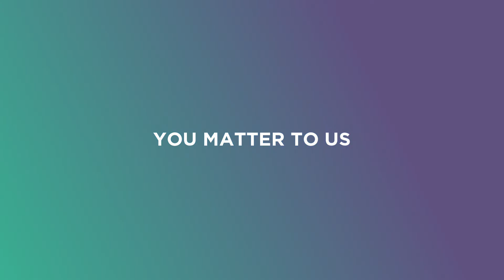6 Reasons To Keep Smiling [EN]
Take care of yourself and keep smiling !